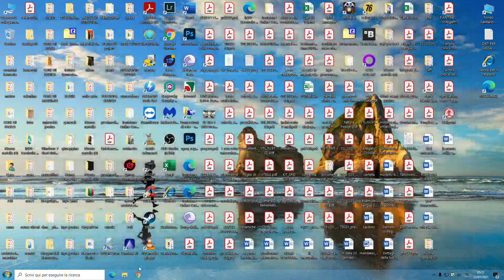Hellpoint! [2nd Oneshot of 2]